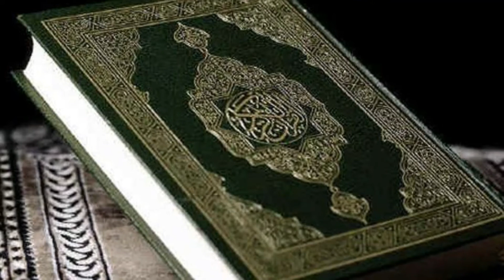مقرئ مغربي يفوز بأكثر من مليار في مسابقة تلاوة القرآن العالمية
LIKE___ 😊SHARE__😙SUBSCRIBE__😍
 دائما الجديد تم الجديد